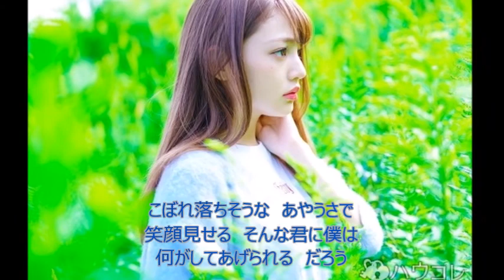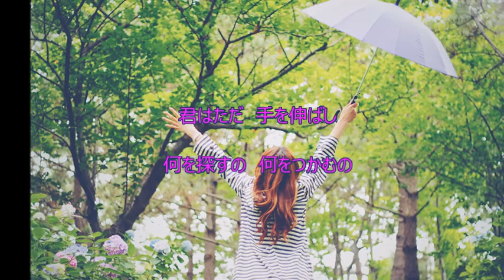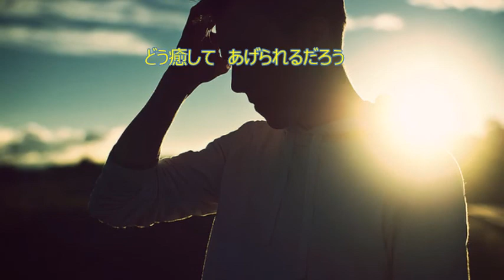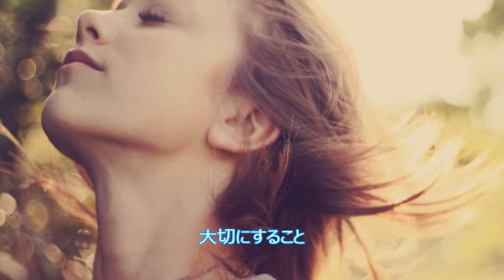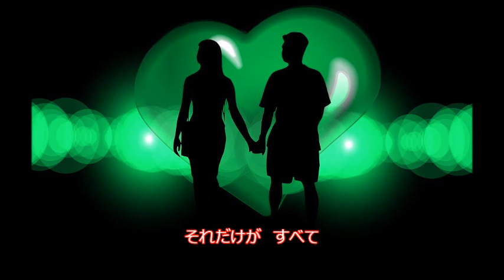僕がいるよ～愛を失くした君へ～ オリジナル曲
月美udonが作詞し、sou１さんが曲をつけて　演奏してくださいました。
愛を見失った女性。そんな彼女に　思いを寄せる男性の、切なくも優しい思い。そんな世界を歌にしてみました＾＾　美しいメロディをつけてくださって　souさんに感謝です♪ヽ(´▽｀)/